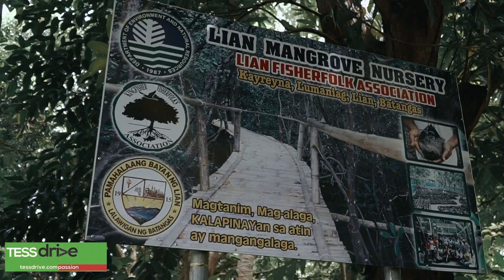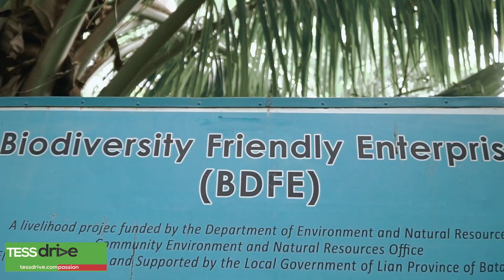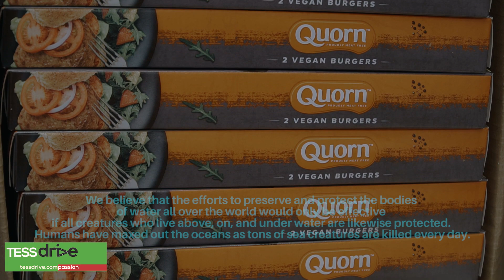Paralympic athlete Ernie Gawilan joins coastal cleanup, mangrove planting with Toyota Motor PH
On September 21, 2019, TessDrive participated in the International Coastal Cleanup Day and Mangrove Planting upon the invitation of Toyota Motor Philippines (TMP). This was held at Barangay Lumaniag, Lian Batangas.

The coastal cleanup and mangrove planting activity also saw champion para-athlete Ernie Gawilan and fellow paralympic athlete Edwin Villanueva participate, along with the rest of the members of the Philippine Paralympic Committee.

Gawilan grew up and honed his swimming skills in a coastal community in Davao. He has been advocating for cleaner oceans.

Aligned with Toyota's global Start Your Impossible (SYI) campaign, Toyota Motor Philippines' initiative for the National Coastal Clean Up and Mangrove Planting Day is in support of its SYI campaign Hero Gawilan's advocacy for cleaner waters. Gawilan competed at the 2016 Summer Paralympics and was the first gold medalist for the Philippines in the Asian Para Games.

Gawilan also competed during the recently concluded Paris Paralympics 2024, finishing 6th in the swimming finals.